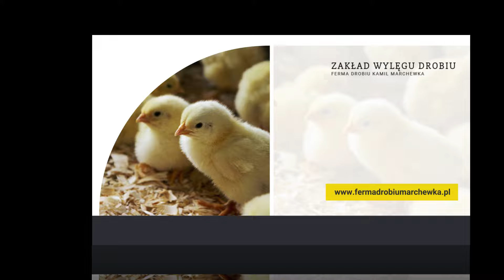Sprzedaż drobiu - kaczek, kur Zakład Wylęgu Drobiu Ferma Drobiu Kamil Marchewka Marianowo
SprzedażDrobiu zapewnia Ferma Drobiu Kamil Marchewka. jest to rodzinna firma zlokalizowana w urokliwym Marianowie, województwo podlaskie. Specjalizujemy się w hodowli różnorodnego drobiu, oferując naszym klientom wysokiej jakości pisklęta różnych odmian, w tym gęsi, kaczki, kur i indyki.

Nasze gęsina to prawdziwe bogactwo natury - zdrowe mięso, bogate w białko, nienasycone kwasy tłuszczowe, witaminy i minerały. Cieszymy się uznaniem na rynkach zagranicznych dzięki polskiej gęsi, a nasz polski puch gęsi znajduje zastosowanie w produkcji ekskluzywnych poduszek i kołder.

Kaczki Mulard, które hodujemy, są cenione za wyjątkowy smak mięsa z niewielką ilością tłuszczu, co czyni je idealnym wyborem dla smakoszy. Nasze wylęgarnie drobiu podlegają rygorystycznym kontrolom weterynaryjnym, co gwarantuje jakość i zdrowie naszych ptaków.

Zapraszamy!